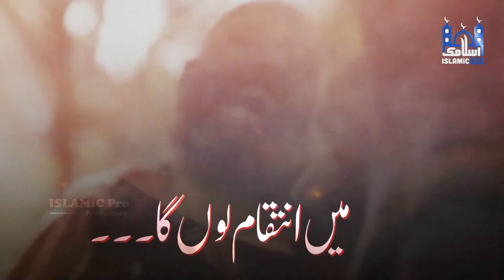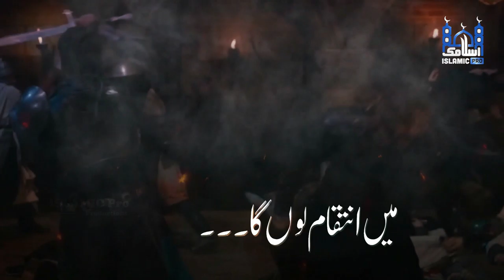Super Hit Kalam 2021 - Gustakh E Mustafa Sy Intiqam Loon Ga - Ubaid Ur Rehman Shah - Islamic Pro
Super Hit Kalam 2021 - Gustakh E Mustafa Sy Main Intiqam Loon Ga - Ubaid Ur Rehman Shah - Islamic Pro

•Video Credits:
Artist : Ubaid Ur Rehman Shah
Audio : UF Productions
Mastering : MQDS
Production & Release : Islamic Pro